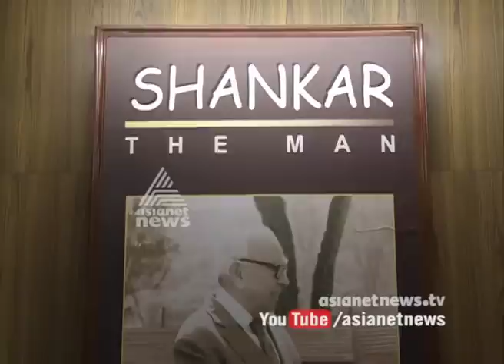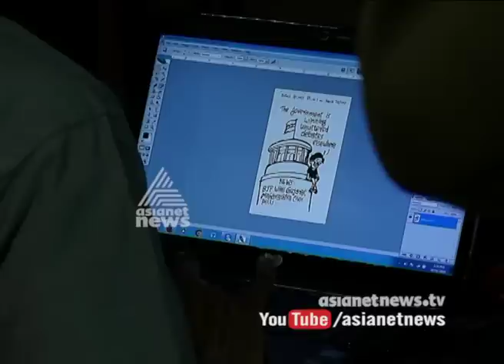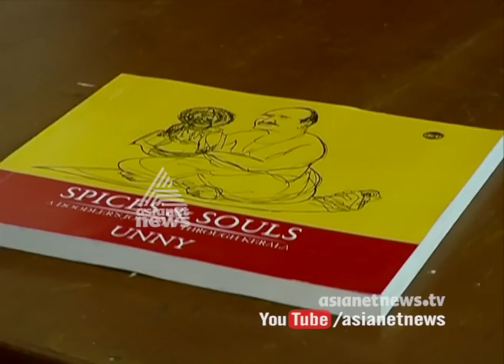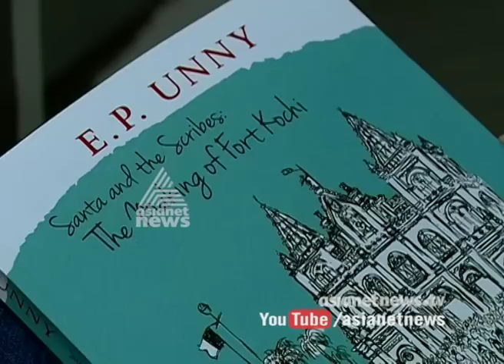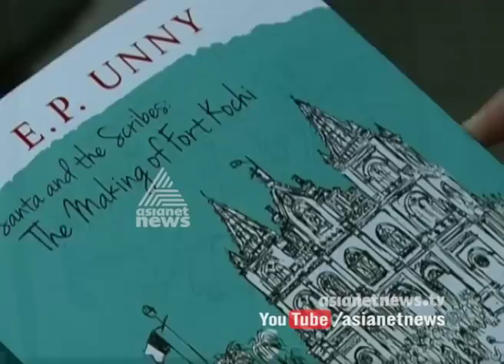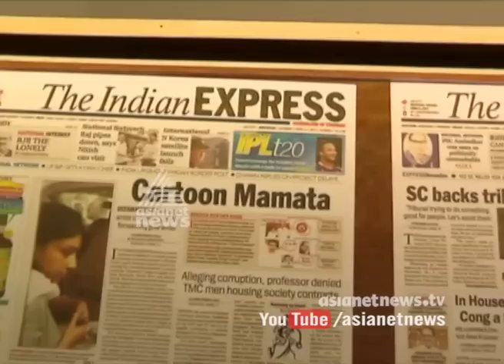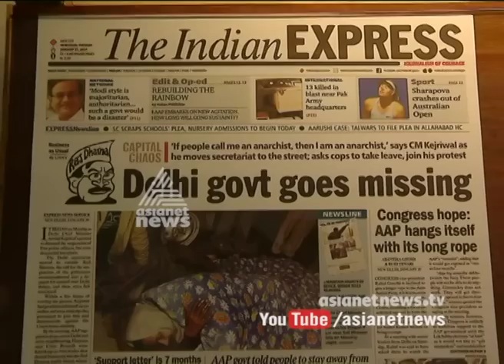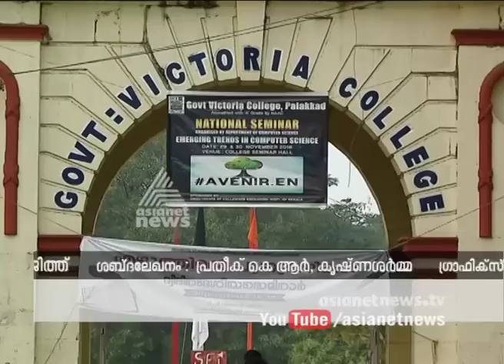E. P. Unny (political cartoonist ) Yathra 23 Dec 2016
Yathra A Travelogue by Mangad Rathnakaran